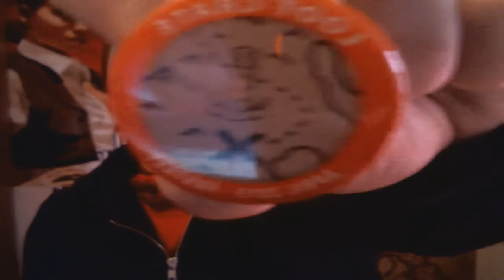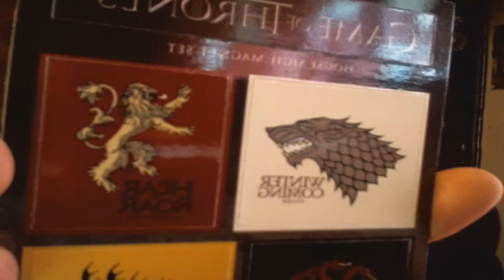Game Of Thrones Fantasy | Loot Crate Unboxing April 2015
- Mark
Game Of Thrones Themed loot crate with all kinds of nerdy/ fantasy stuff inside

• Vine - IMarkONE

- Mark